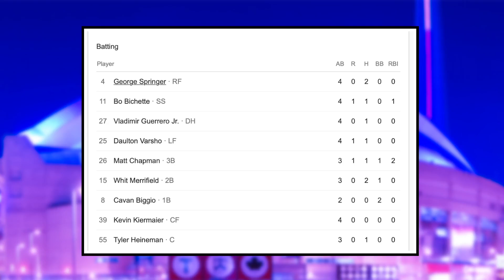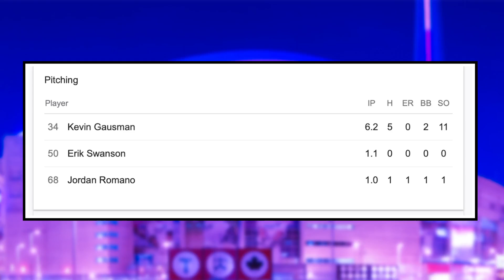Kevin Gausman MASTERCLASS! - Bo Bichette is INSANE - AMAZING Defence | Blue Jays vs Brewers Reaction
Nick Gosse and Peter Vryonis break down the Toronto Blue Jays series win over the Milwaukee Brewers that saw Kevin Gausman impress, Bo Bichette hit a homer, and the defence amaze.

Check out Queensway Automotive Group if you're interested in new or used cars

0:00 Intro
1:09 Blue Jays WIN Series
5:46 Kevin Gausman MASTERCLASS
7:44 Bo Bichette is INSANE
9:16 Look Ahead